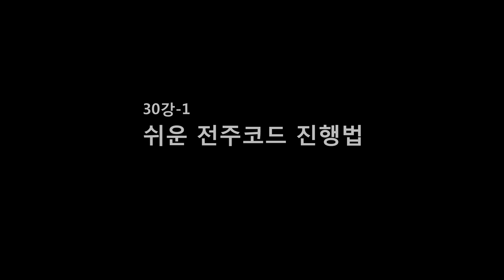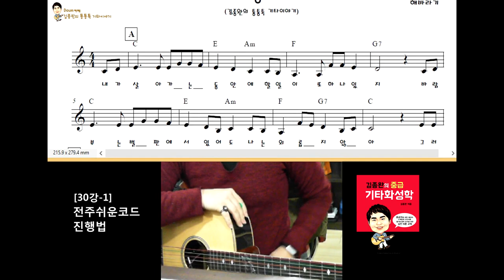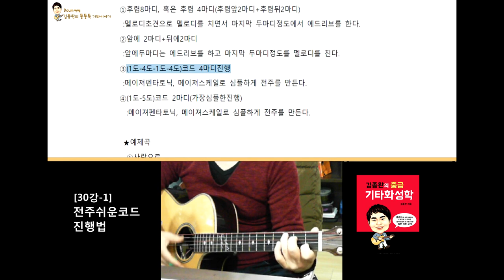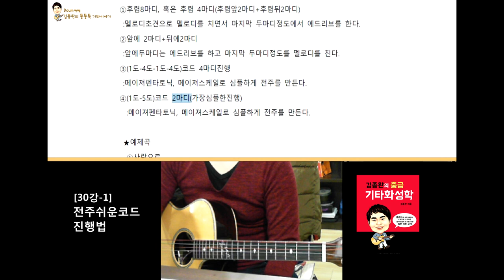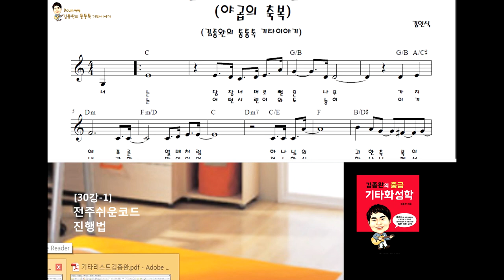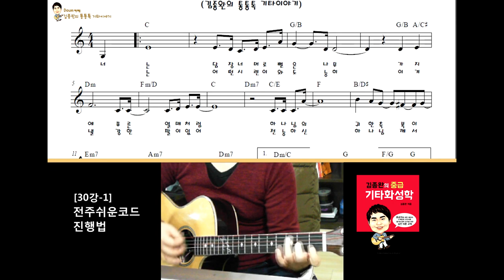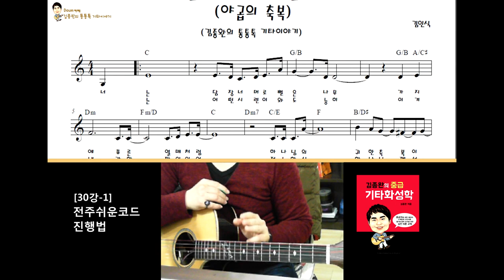[김종완 기타화성학 기타강좌] 쉬운 전주코드 진행 방법│기타배우기│기타전공자과정│기타이론